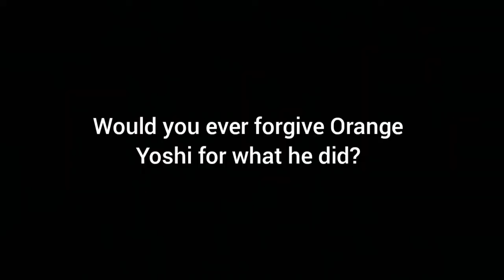SLK: Orange Yoshi Moves In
Orange Yoshi ends up moving in with Luigi and Mario